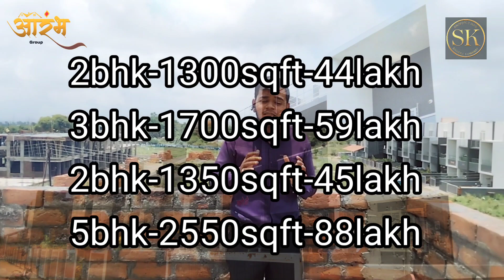एवढे सुंदर रोहाऊस लवकर मिळणार नाहीत | 9028614342 | nashik row house | swaraj kumavat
नाशिक मध्ये अशी रोहाऊस लवकर मिळणार नाही | 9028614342 | nashik row house | swaraj kumavat

नाशिक मधील जत्रा हॉटेल पासून फक्त आठशे मीटर अंतरावर नवीन हाऊस. येथे 2bhk, 3bhk आणि 5bhk रो हाऊस उपलब्ध आहे. हे रो हाऊस मुंबई अग्रा हायवे पासून फक्त पन्नास मीटरवर आहेत. या रो हाऊस मध्ये खाली ४५०० लीटर पाण्याची टाकी दिलेली आहे. त्या प्रमाणे सुसज्ज पार्किंग दिली आहे. रो हाऊस मध्ये सर्व चांगल्या गुणवत्तेच् काम केले आहे. तर अशे हे रो हाऊस आहे.

Swaraj kumavat
Row house
Row house nashik
jatra hotel
pathardi phata
Makhmalabad road Nashik
Nashik Road
नाशिक रो हाऊस
जत्रा हॉटेल परिसरात रो हाऊस
Nashik property